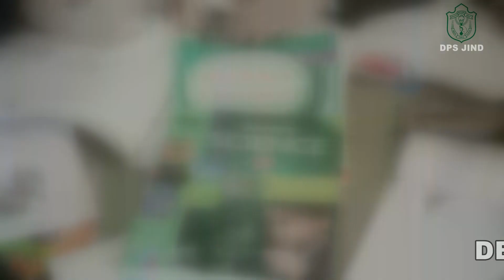Welcome in DPS